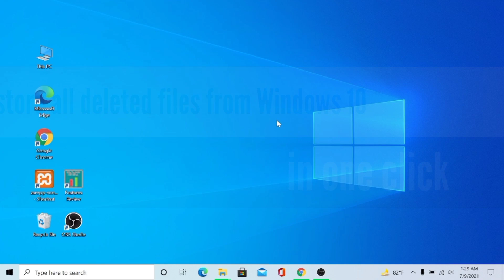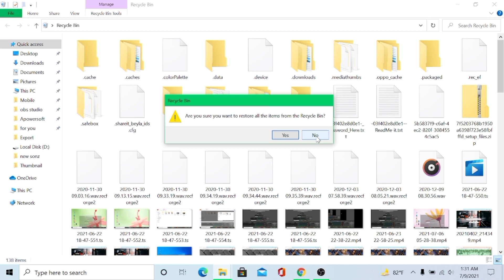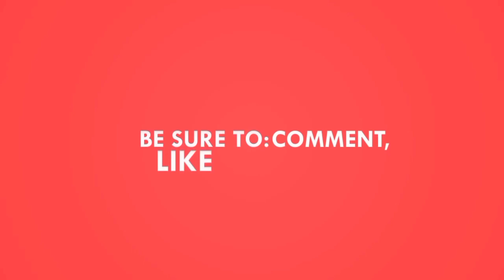How to recover deleted files from recycle bin in one click | Recycle bin windows 10 | Data recovery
Hay! welcome...
Today I will show you How to recover deleted files from recycle bin in one click | Recycle bin windows 10 | Data recovery
If you lost your important file, you can easily find it by following this video.

And please write something in the comment box. If you face any problem, ask in the comment box. We will try to give you a solution.

how to recover deleted files from recycle bin
how to restore deleted files in one click
recover deleted files in one click
how to recover deleted files from recycle bin in one click
recycle bin
recycle bin windows 10
data recovery
recover deleted files windows 10
recover permanently deleted files windows 10
recover files windows 10
best data recovery software for PC
deleted file recovery